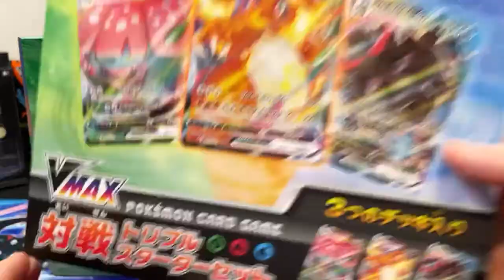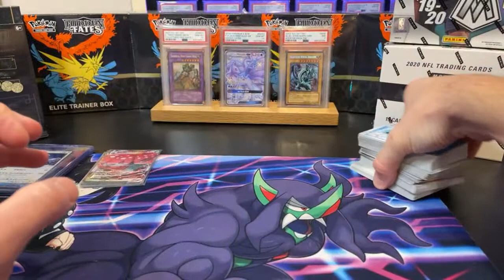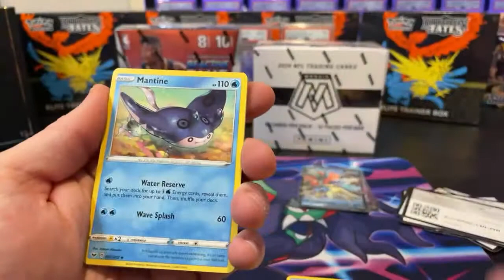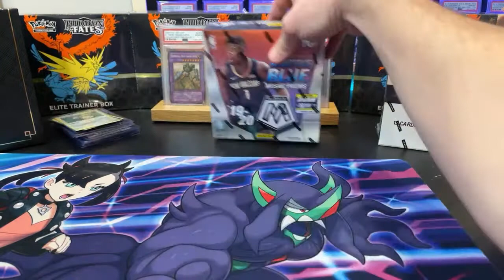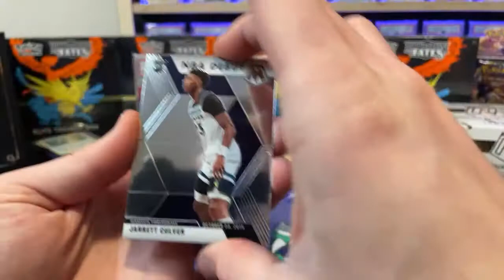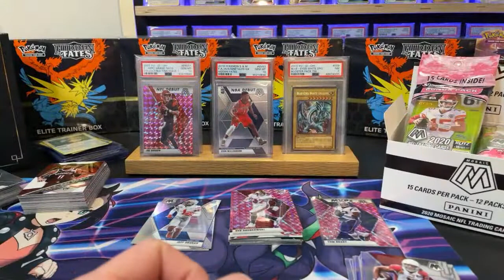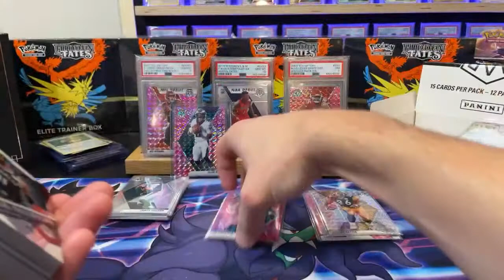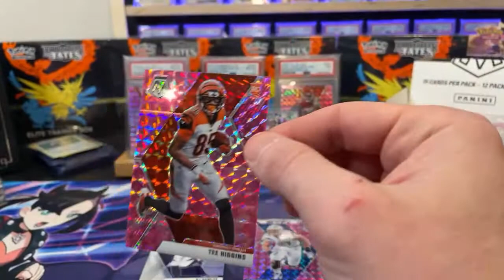New Years Eve Pokémon and Panini Mosaic Card Stream!! 🥳🥳